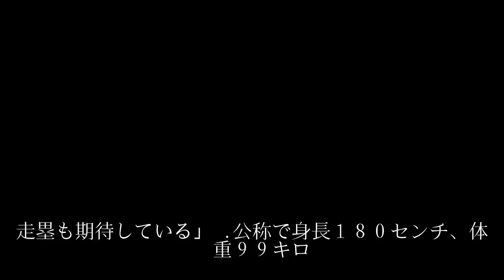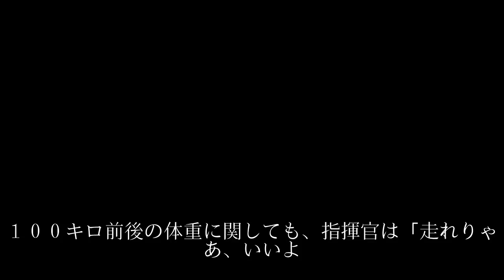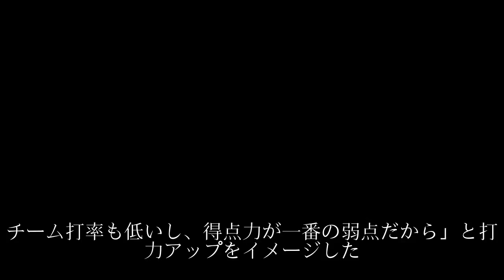阪神ロサリオ走れる４番「必死にやるタイプ」監督